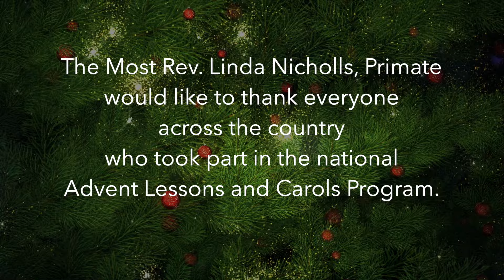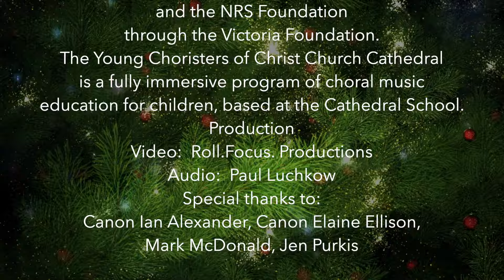2020 Lessons & Carols: From Coast to Coast to Coast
Join with the Primate and cathedrals across Canada in this national event for Advent.